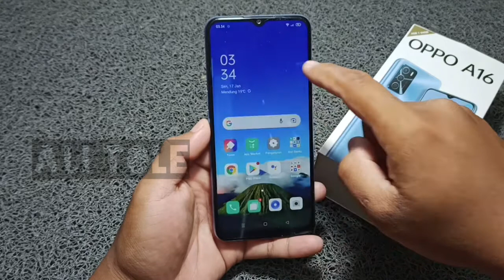Cara screenshot 3 jari Oppo a16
Screenshot 3 jari Oppo a16 bisa anda lakukan dengan mudah. Namun sebelumnya harus diaktifkan dulu fitur tangkap layar 3 jari di Oppo a16 nya. Simak video tutorial screenshot 3 jari Oppo a16 ini sampe selesai ya.